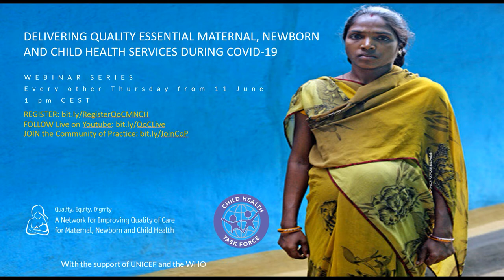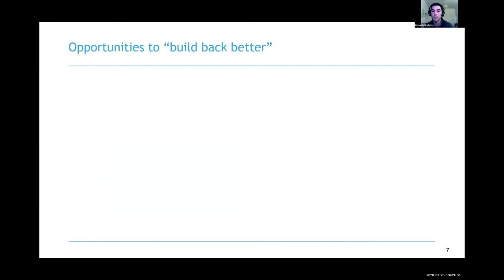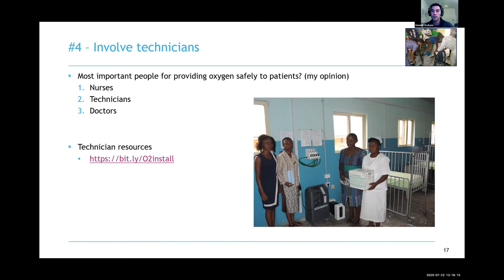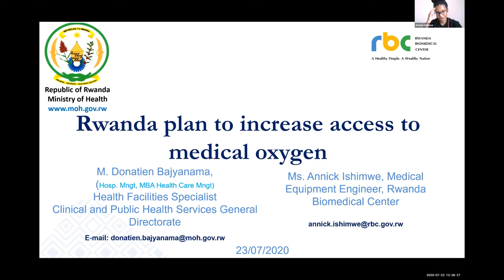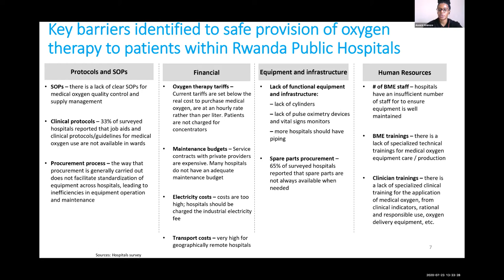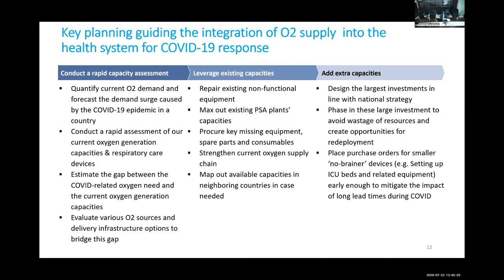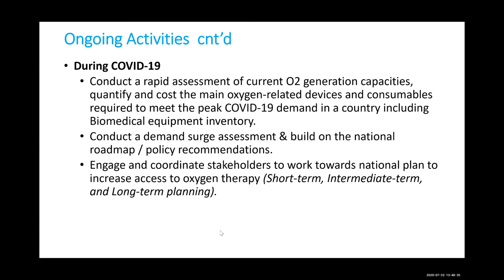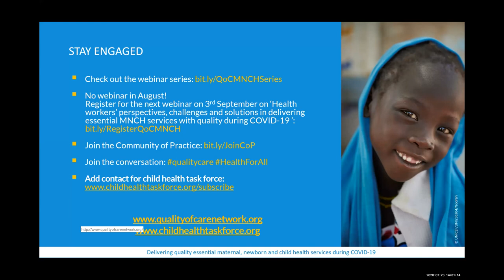Webinar 4: Oxygen therapy for children - Delivering essential quality MNCH services during COVID-19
23 July 2020

This is the fourth webinar in a series on ‘Delivering quality essential maternal, newborn and child health services during COVID-19’. Quality of care experts will share global guidance and country experiences around quality of care for maternal, newborn and child health in the context of COVID-19.

The series is co-hosted by the Network for Improving Quality of Care for Maternal, Newborn and Child Health and the QoC subgroup of the Child Health Task Force, with the support of UNICEF and the World Health Organization.